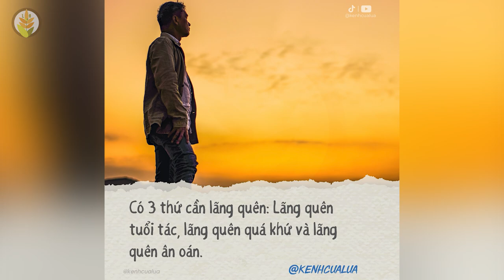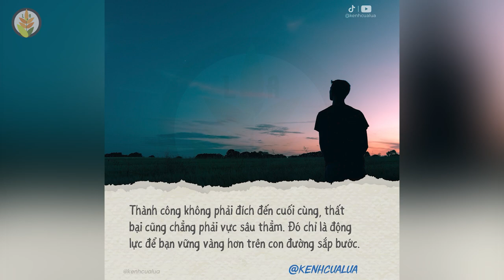Những Câu Nói Giúp Bạn Sống Tốt Hơn, Tự Tin & Yêu Đời Hơn